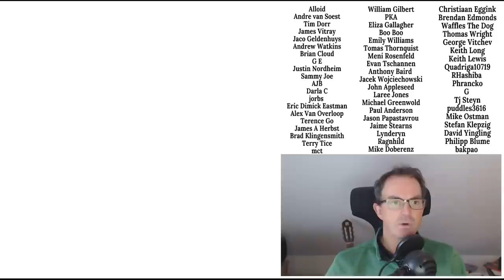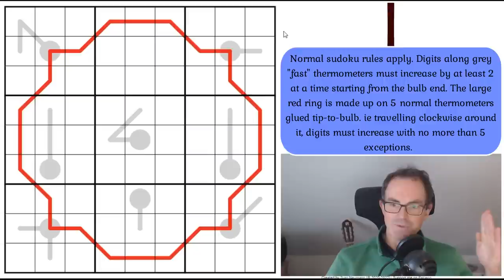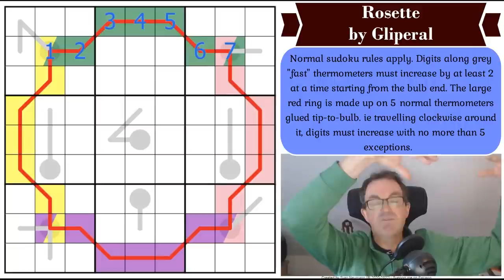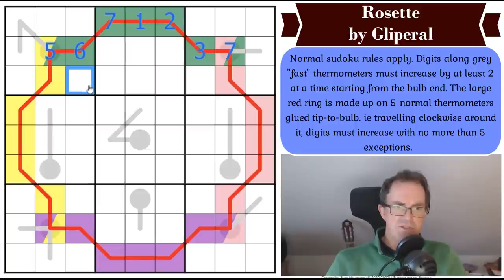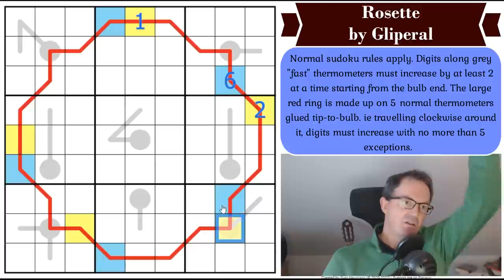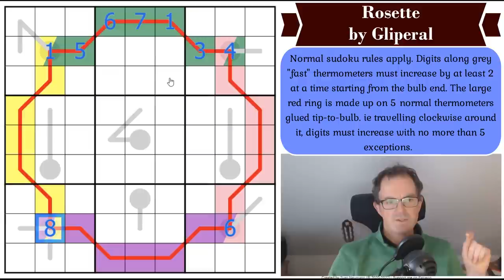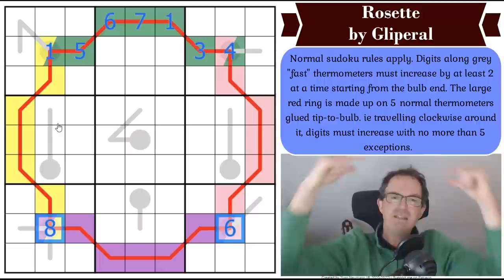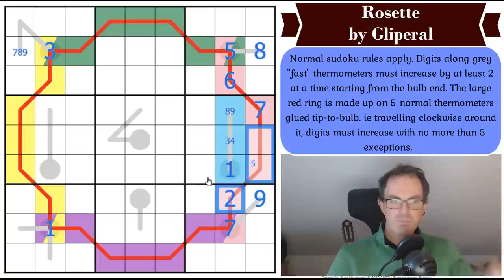The Hardest Puzzle Of The Year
We've just released our December monthly reward - The
Cryptic Scriptures Of The Secret Snake Society - a sudoku hunt featuring nearly 20 puzzles by some of the greatest setters on the planet.  Anyone who solves them all gets shoutout!  Remember that patrons gets access to their own special channel on the CtC Fan Discord server - where you can find hints ;)

*** TODAY'S PUZZLE ***
There is a lot we could say about Rosette by Gliperal.  It is undoubtedly one of the cleverest puzzles we've ever seen.  It also must be one of the hardest!  Simon very nearly turns the video off...

Rules:
Normal sudoku rules apply. Digits along grey "fast" thermometers must increase by at least 2 at a time starting from the bulb end. The large red ring is made up on 5 normal thermometers glued tip-to-bulb. ie travelling clockwise around it, digits must increase with no more than 5 exceptions.

Box 102
56 Gloucester Road
London
SW7 4UB